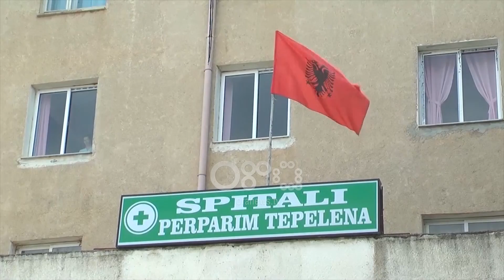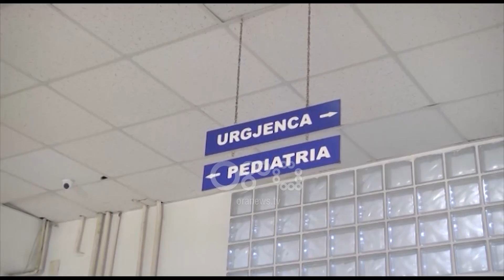Ora News - Tepelenë, djali 10 vjeç mbërrin i pajetë në spital, ishte me grip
Mungesa e mjekut pediatër në spitalin e Tepelenës dhe neglizhenca e familjes për të ndjekur rekomandimin për tiu drejtuar spitalit të Gjirokastrës, ndoshta i kushtoi 10 vjeçarit Fabricio Iljazi, i cili po kalonte një gjendje gripale.

Mbrëmjen e së djelës (4 mars)  ai është paraqitur pranë spitalit të Tepelenës, ku pasi ka marrë ndihmën e parë, mjekët kanë rekomanduar dërgimin në spitalin e Gjirokastrës, por me dakordësinë e prindërve fëmija është rikthyer në banesë.

Por gjendja e 10 vjecarit është përkëqësuar gjatë natës, për shkak edhe të migrenës, dhe në orën 04 00 të mëngjesit është dërguar i pajetë në spitalin e Tepelenës

Një fëmijë 10 vjeç ka mbërritur i pajetë në spitalin e Tepelenës në orët e para të mëngjesit të sotëm.

Mjekja:   "Pasi iu bë ultrakorten fëmija u largua. Sot në mëngjes në orën 04:00 familjarët janë paraqitur me fëmijën pa shenja jete dhe me cianozë. Fëmija vuante nga sëmundje kronike,  me meningit që kishet kaluar në moshë të mëparshme dhe me migrenë . Fëmija ka marrë antibiotik nga mjeku i familjes."